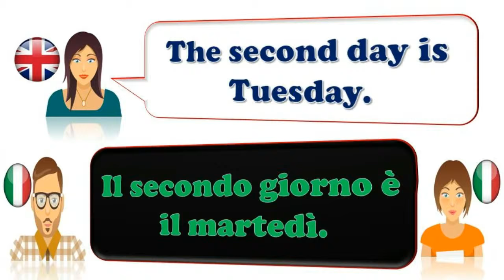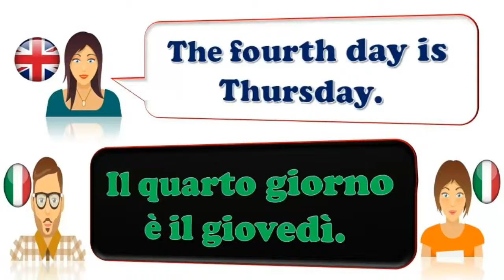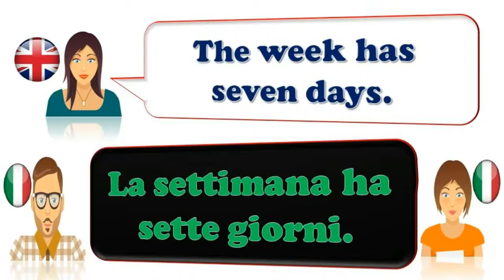Learn Italian For Beginners Lesson: 9